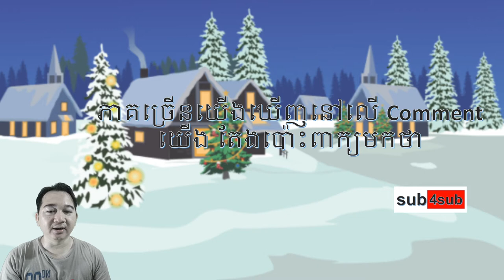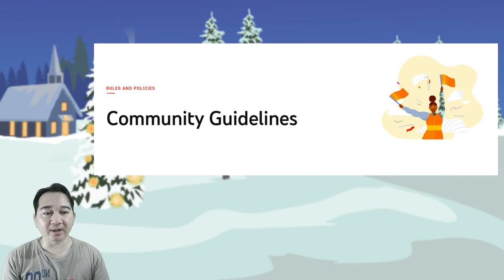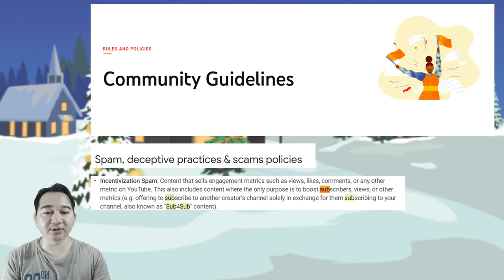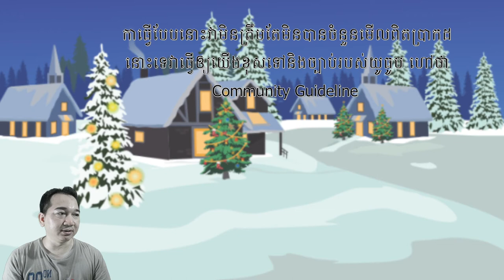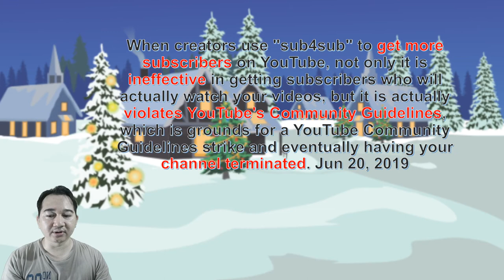អ្នកធ្លាប់ Comment ពាក្យទាំងនេះនិងទឹកភ្នែក បើអ្នកជាដៃគូរ YouTube Partner Program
នៅក្នុងវីដេអូនេះនិង ពន្យល់បងប្អូនពី subforsub តើវាល្អឬអាក្រក់វាអាចជះឥទ្ធិពលមកដល់ឆាណែលយើងដែរឬទេ
សូមទស្សនាដោយរីករាយ សង្ឃឹមថាវីដេអូនេះនិងជាគំនិតឲ្យដល់បងប្អូនទាំងអស់ និងជៀសវាងឲ្យបាននូវពាក្យ subforsub នេះ